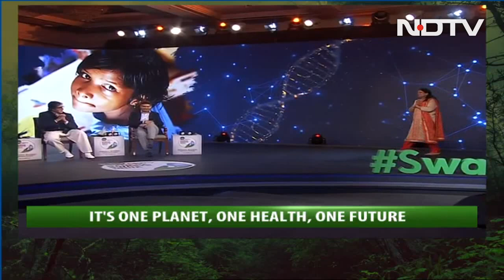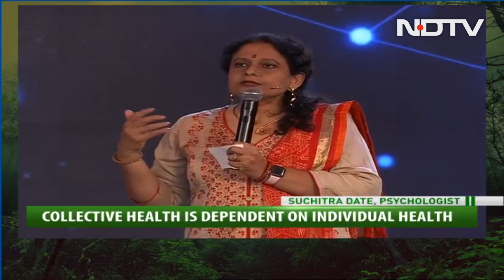Suchitra Date On Treatment Through Dance Therapy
Bharatnatyam dancer Suchitra Date speaks on treating debilitating diseases such as Parkinson’s through dance therapy at the Swasth Bharat Telethon.